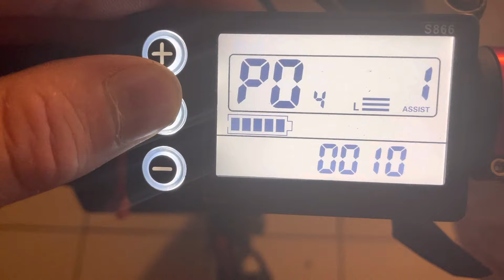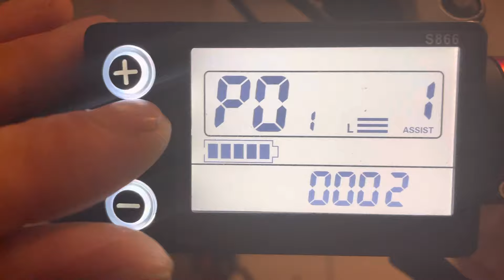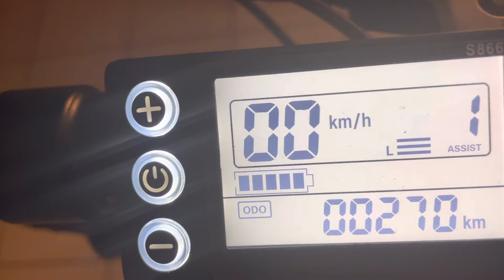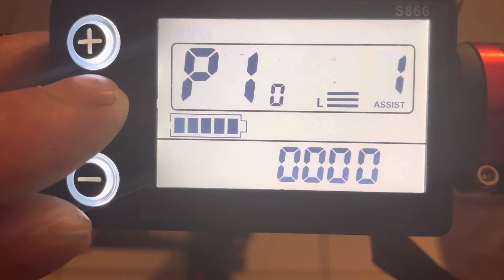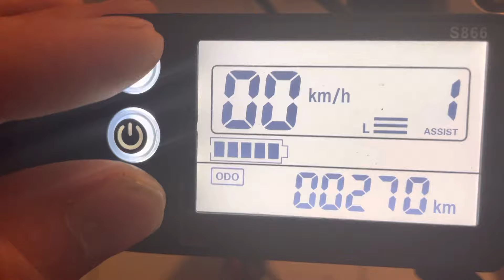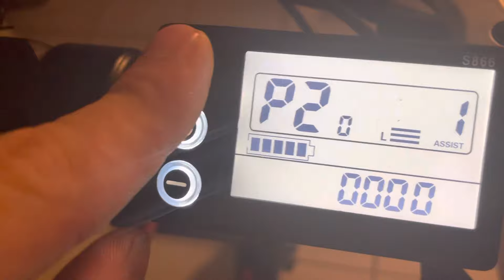7- Les Paramètres du Menu Afficheur S866 E-cross / Régulateur Vitesse autonomie